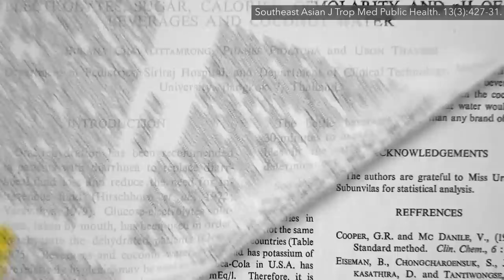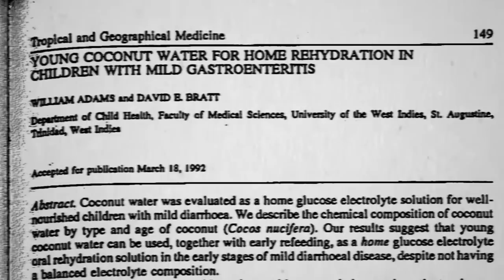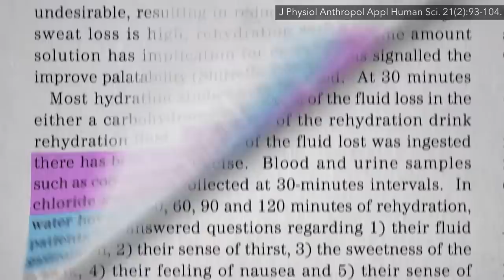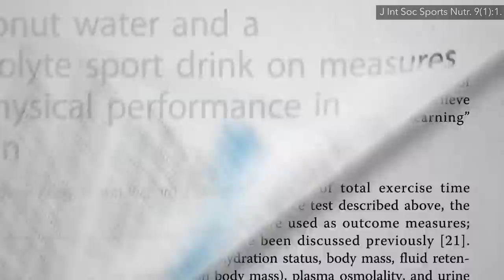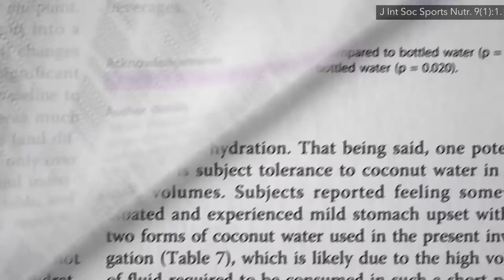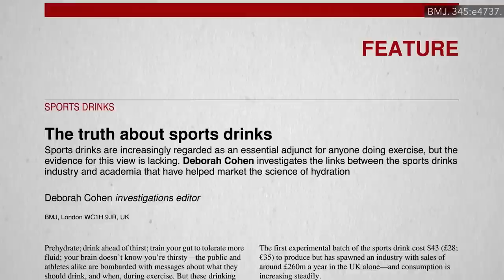Friday Favorites: Coconut Water for Athletic Performance vs. Sports Drinks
Coconut water is tested head-to-head against plain water and sports drinks in athletes.

I alluded to these videos about coconut oil: Coconut Oil and the Boost in HDL “Good” Cholesterol What About Coconuts, Coconut Milk, and Coconut Oil MCTs?

What if you just put it on your skin? See Eczema Treatment with Coconut Oil, Mineral Oil vs. Vaseline

How Much Should You Exercise? Great question! Watch the video and find out.

How Many Glasses of Water Should We Drink a Day? Got one on that, too.

Are Sports Drinks Safe and Effective? You guessed it. Check out the video to learn more.

Have a question about this video? and someone on the NutritionFacts.org team will try to answer it.

Want to get a list of links to all the scientific sources used in this video? You’ll also find a transcript and acknowledgements for the video, my blog and speaking tour schedule, and an easy way to search (by translated language even) through our videos spanning more than 2,000 health topics.